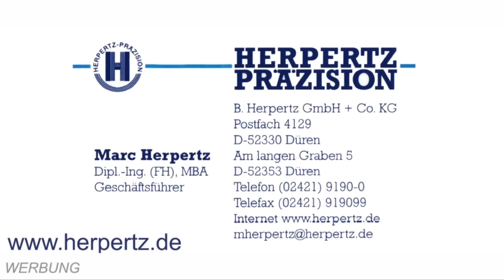Festo Smart-Bird Hannover Messe 2011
Festo Smart-Bird
Festo lässt bionisches Flugmodell abheben